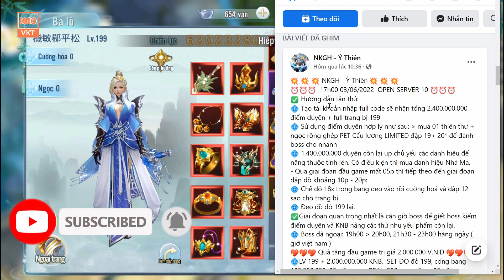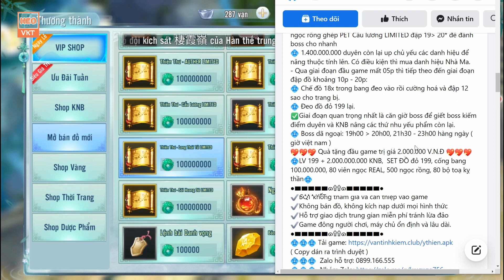GAME 1955: NK Ỷ Thiên Open S10 -17h - 3/6 (Android,PC) | Free 2Tỷ KNB - Lv199 - Pet Limited [HEOVKT]